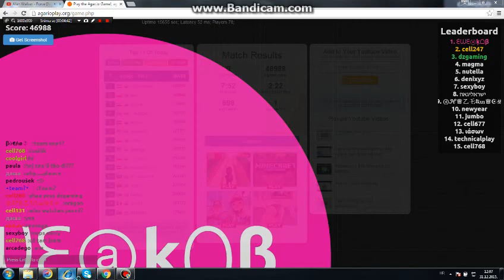Zasto postoju virusi!?!? - Agar.io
Ovo nije igrao Deni nego vec Rafo ,na njegovom acc.Nadam se da ste uzivali i ako ste uzivali ostavite like i vidimo se u sljedecem videu.